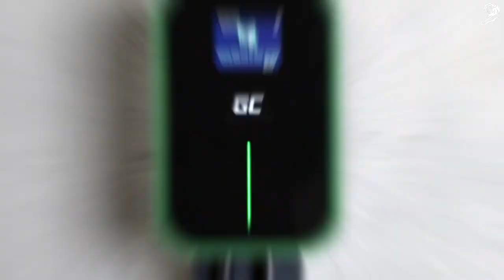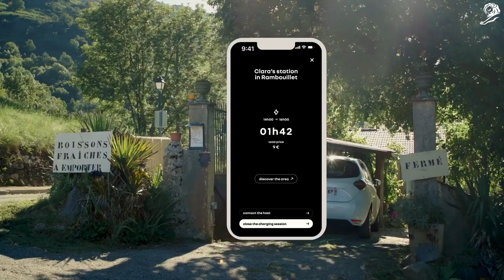Renault - Renault Plug-inn (Case Study) | 2022 Campaign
1. BACKGROUND

By 2022, there were 1 million electric cars in France, but the infrastructure couldn’t keep up and there were only 80.000 charging stations available. That meant that driving long distances was still a problem for electric car owners, especially when driving through remote places where there were zero charging stations. This generated range anxiety and made the switch from thermic to electric more difficult. The challenge for Renault was to find a solution that would make the charging network grow fast, without having to deal with the constraints and bureaucracy of building public charging stations, while still making it available to everyone.

2. INSIGHT

With 1 million electric cars in the streets of France and only 80.000 charging spots available, battery range was a main concern for consumers to switch from thermic to electric vehicles. In 2020, Village Electrique thought us that people are more than willing to make the switch when they have a charging network that supports it, especially in remote locations where the charging stations amounted down to zero. By making home chargers available to everyone, we expanded the charging network to those places where it seemed impossible. People quickly engaged in being part of something that would bring a solution to electric car drivers, turning a business problem into a new business model.

3. IDEA

Renault Plug Inn is a peer-to-peer app that connects electric car drivers to home charger owners. Drivers can find and book the home chargers available wherever and whenever they need it, and charger owners can make money by renting them out. It’s like an Airbnb for charging spots that solves the problem of driving long distances through remote places where there used to be zero charging stations for electric cars while creating a new business model.

4. RESULTS

In only 2 weeks after it was launched, the application had 16.000 users, and had reached 107 million impressions and over 500.000€ in earned media. Plug Inn is designed to create the largest charging network in Europe by connecting electric drivers with home charger owners. The objective is to make 480.000 charging spots available in France and make electric driving possible no matter how far or how remote the destination is. In only 2 weeks after it was launched, the application had 16.000 users, and had reached 107 million impressions and over 500.000€ in earned media. In the future, this model can be expended to other countries, removing all constraints from electric driving forever. The project has been fully financed by Renault. The service should be profitable by the end of 2023. The ambition is to expand the service to several European countries in 2024 and 2025.

Credits:
- Client: Renault
- Advertising Agency: Publicis Conseil, Paris (France)
- Production: Publicis Sapient, Epsilon and Razorfish, Paris (France)
- Country: France
- Awards: Creative Strategy Grand Prix at the Cannes Lions 2023